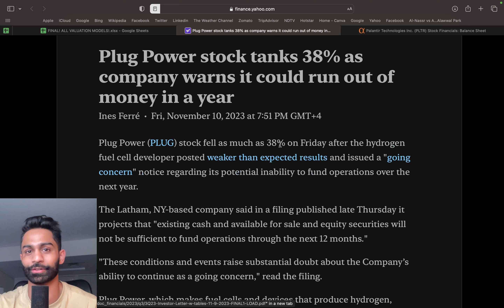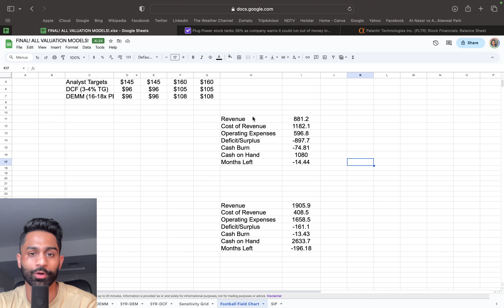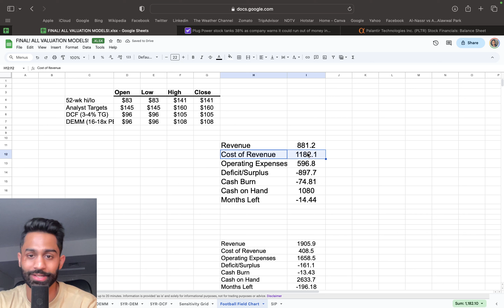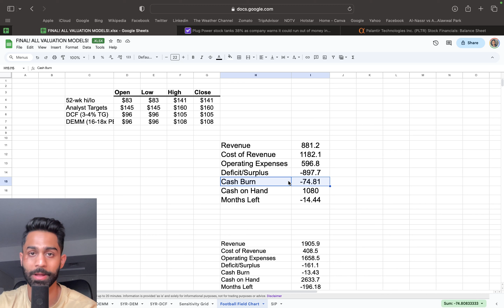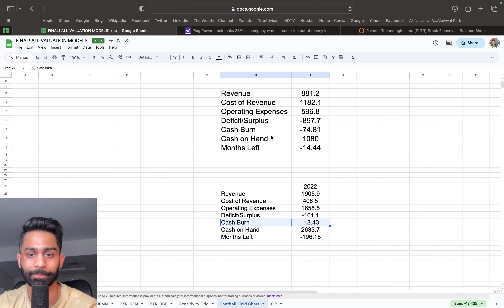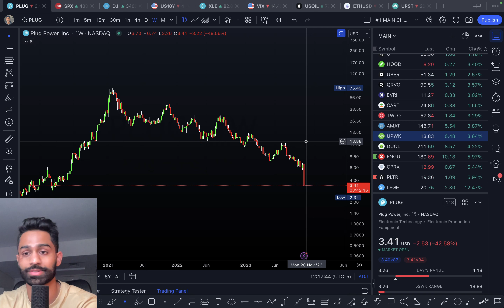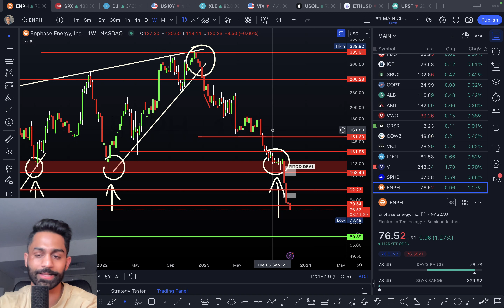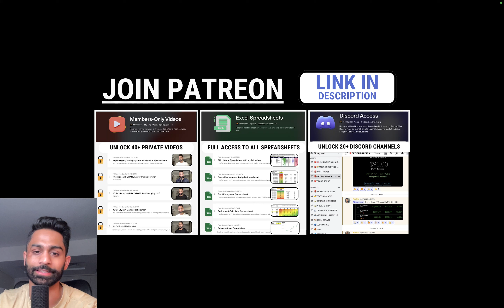🚨 THIS ONE Metric WILL SAVE YOU a LOT of Money & Headache (DO THIS)